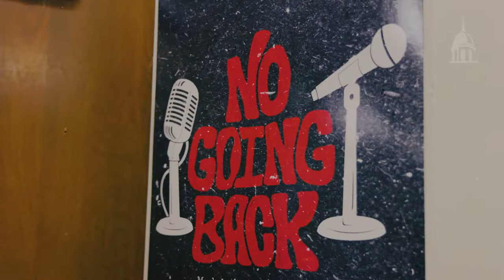Makin' Music 45 Recap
Enjoy this recap of Makin' Music 45, No Going Back!

Read about Makin' Music at fhu.edu/makinmusic.